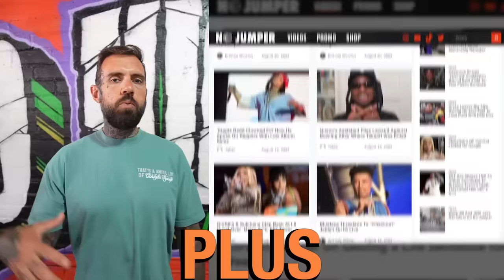Lil Reese on GBE Falling Out with SD & When Tadoe & Ballout First Came Around